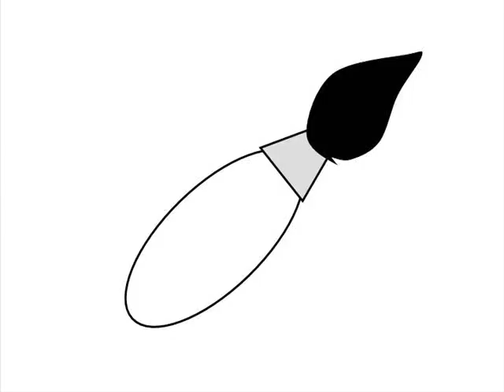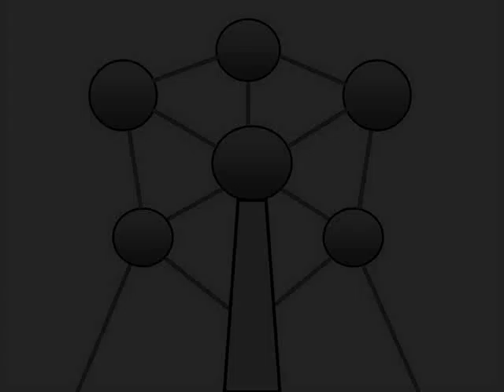C'est qui celui là ? Episode 1 4 16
Bonjour,

Aujourd'hui, partons à la rencontre d'un génie méconnu...